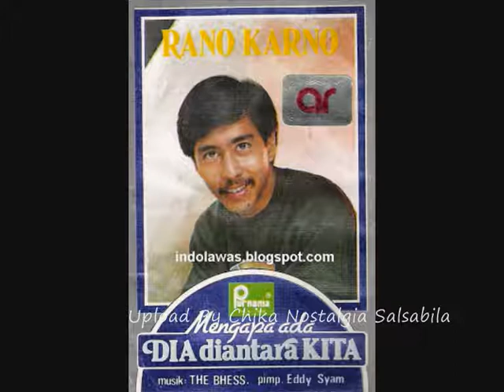Rano Karno Adik Kecil